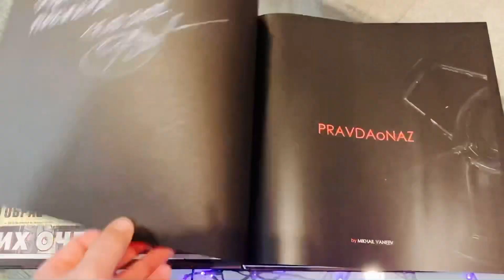Релиз книги «NAZARETH” Pravda o Naz!!! Всем любителям великой группы!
«Начну немного издалека…
Я очень люблю то, чем занимаюсь практически всю свою жизнь, а именно музыкой. И я привык очень скрупулезно относиться к тому, что делаю.
Даже несмотря на то, что сегодня CD носители практически «ушли», или мягко скажем не популярны, мы все равно выпускаем наши пластинки именно на CD, очень уж хочется потрогать руками результат совместного творчества, пощупать, полистать, почитать и донести информацию в виде дизайна буклета и коробки до своих слушателей.
Это как частичка себя, в этом много труда, любви и кайфа.
Я очень уважаю людей, которые так же как и я любят и верят в то, что они делают не слушая ни кого, надо это кому то или нет, делают это на высоком уровне даже в такие непростые времена, как сейчас, один из таких Михаил Ванеев из Новосибирска!
Сегодня я получил от него в подарок великолепную книгу, альбом “NAZARETH” Pravda o Naz !!!
Это первая книга такого масштаба о зарубежной группе в нашей стране.
Прекрасное издание в которое помимо финансов конечно же в первую очередь вложено много труда и любви. Это чувствуется во всем, в прекрасных фотографиях, в собранной информации, великолепном дизайне, бумаге, в том, как это вообще сделано.
Огромное спасибо за упоминание в этой книге моей скромной персоны и ряда эпизодов из жизни нашего  «пересечения» с великим музыкантом Дэном Макафферти!
Поздравляю Михаила и всех любителей “Nazareth” с прекрасным релизом!!!»
Коха.